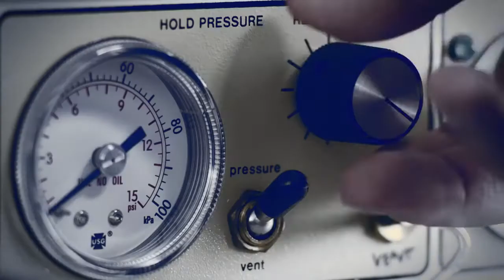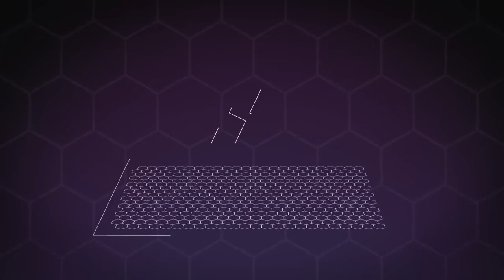Energia do Grafeno - Alta Eficiência de capitação de Radiação na Chuva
Os desenvolvimentos em grafeno abriram muitas possibilidades no mundo da energia que nunca antes pensava ser possível.

Com a criação de super capacitores de grafeno, agora é possível criar uma bateria de grafeno extremamente potente que seja pequena e leve. Essas baterias podem recarregar instantaneamente, o que significa que um telefone celular ou mesmo um carro elétrico pode ser recarregado em segundos.

Uma bateria de grafeno pode ajudar no desenvolvimento de armazenamento de energia, como energia solar, carros elétricos e células de combustível, criando tecnologia revolucionária.

Auor: graphene.manchester

Quer saber mais sobre o setor de ENERGIA SOLAR ...vem para o Curso de Capacitação em Energia Solar Fotovoltaica tem por objetivo apresentar um Curso Completo, onde já passou mais de 3.500 mil alunos.

▬▬▬▬▬▬▬▬▬▬▬ஜ۩۞۩ஜ▬▬▬▬▬▬▬▬▬▬▬▬▬